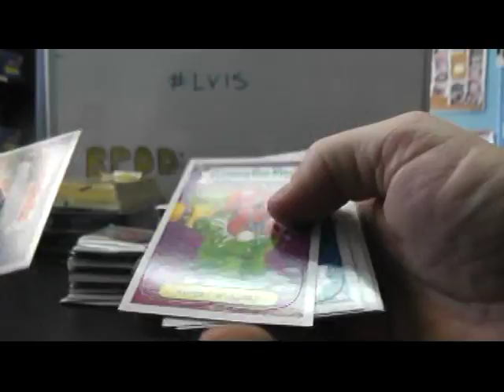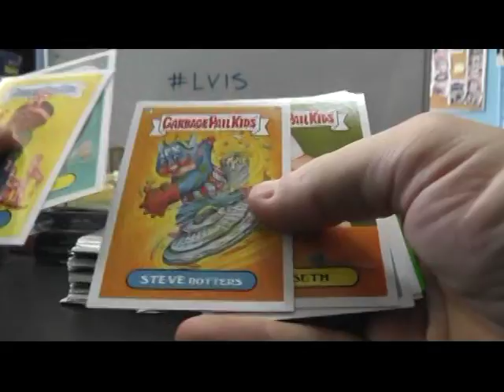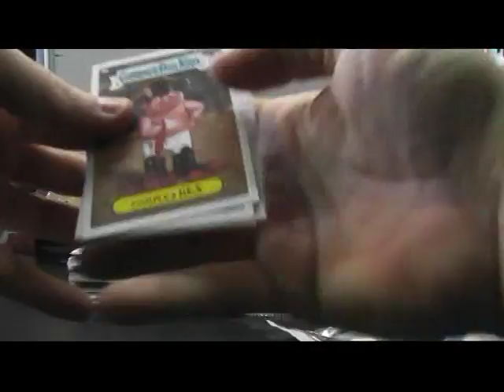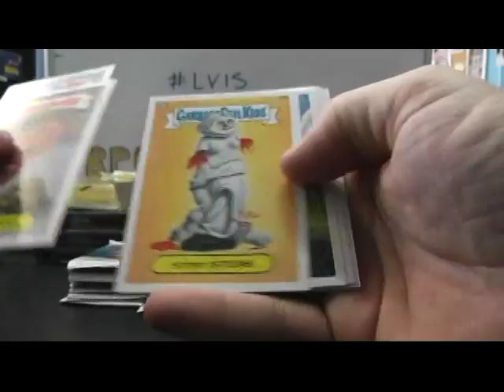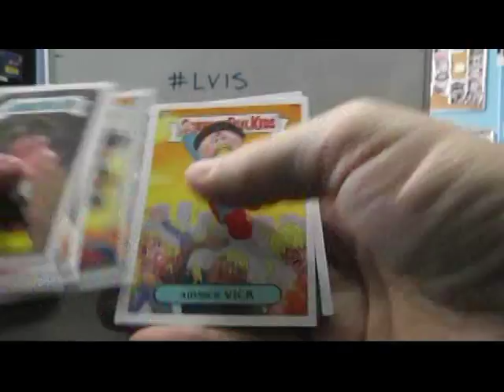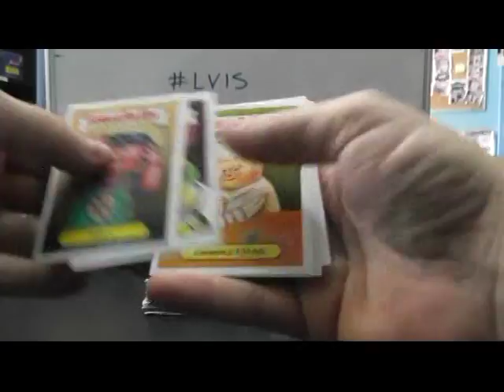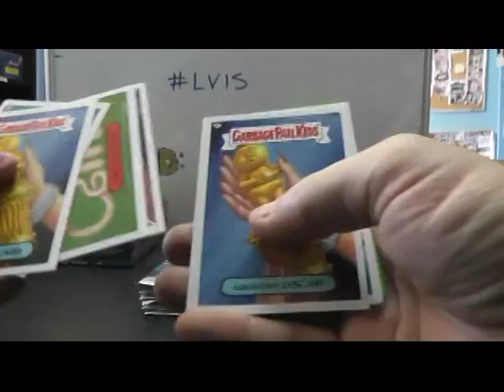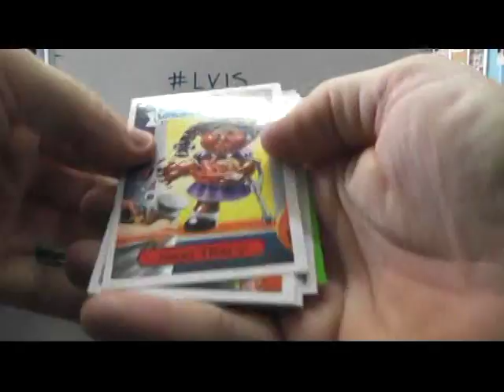Courtney's 2012 Garbage Pail Kids Series One 2 Box Break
Thanks a lot Courtney, Chris J.